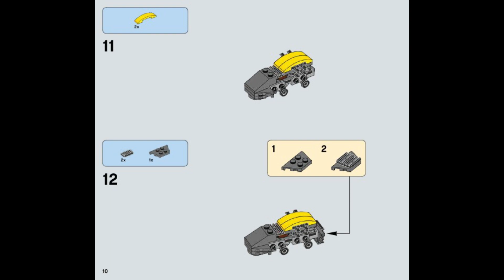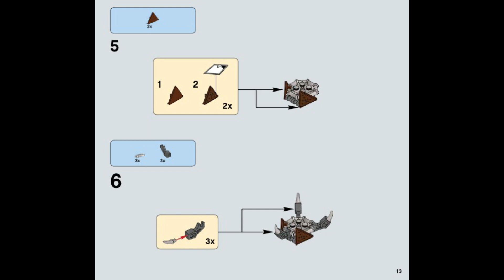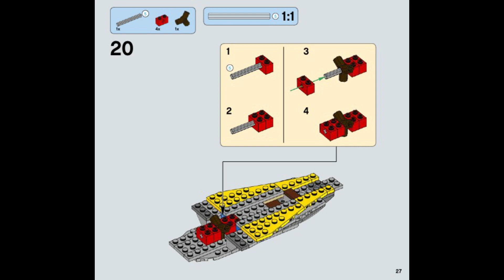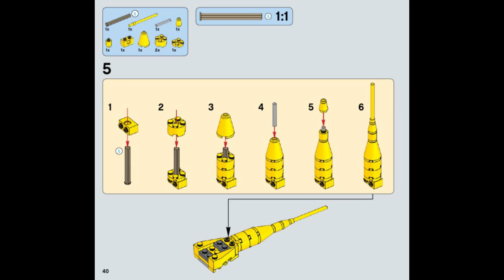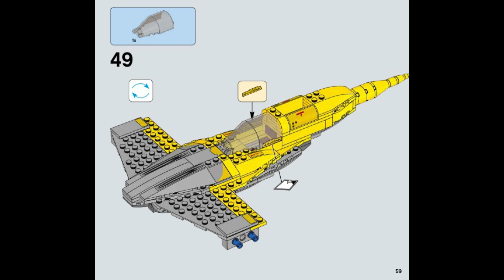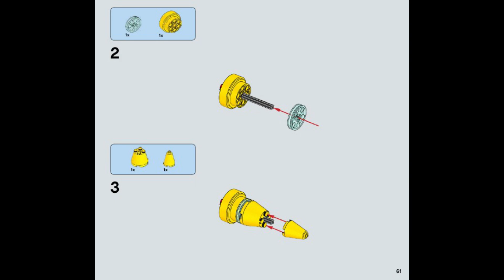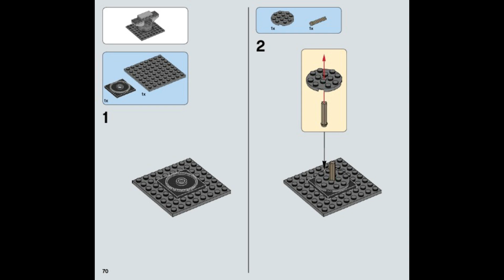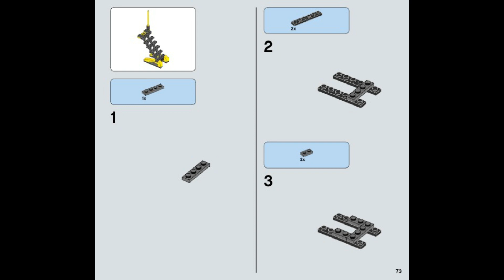75092 Instrucciones para LEGO Star Wars Naboo Starfighter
75092 Instrucciones para LEGO Star Wars Naboo Starfighter